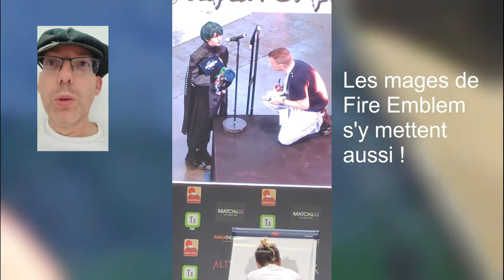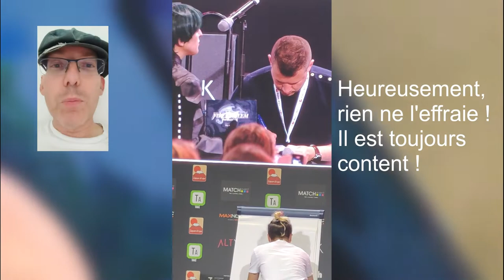japan expo old man pikachu rocket befriends yusuke kozaki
Un petit vieux avec un Pikachu Rocket veut poser une question à Yusuke Kozaki pendant sa conférence à Japan Expo 2022. La réaction de Kozaki-san est surprenante !
Old man wearing a Team Rocket Pikachu T-Shirt asks a question to Yusuke Kozaki at Japan Expo. Nobody expected this !